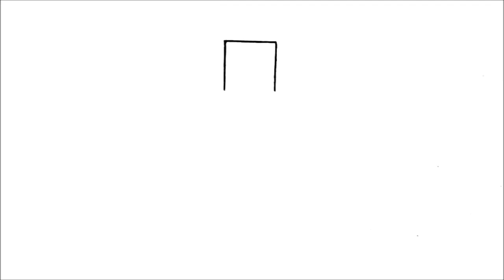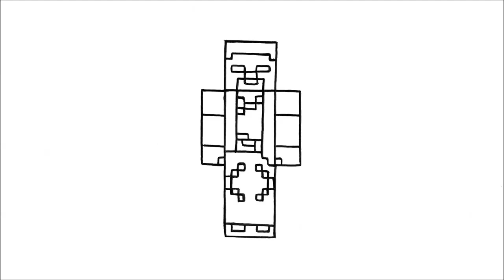كيفية رسم ريزنديفيل من ماين كرافت (الجلد)